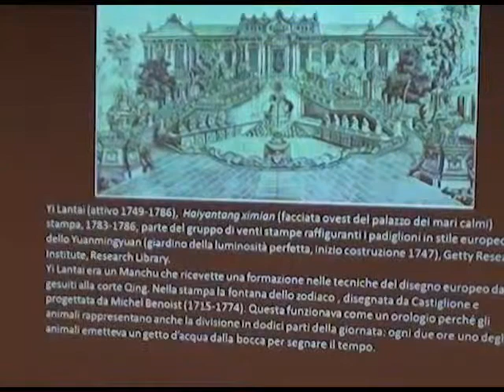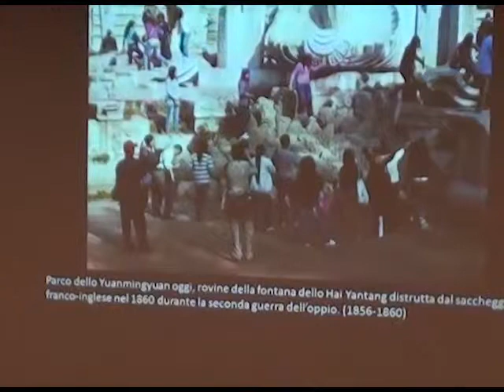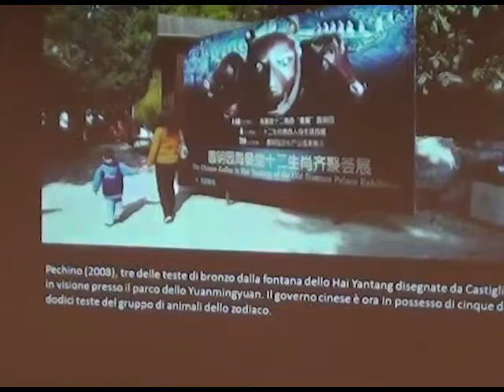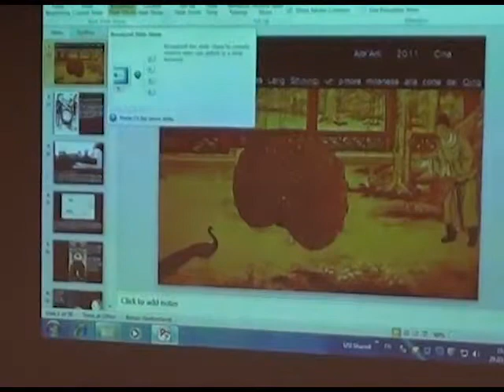Giuseppe Castiglione, alias Lang Shining: un pittore milanese alla corte dei Qing - Parte 6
Il rinnovato interesse per il tema dell'incontro tra Cina ed Europa e, più in generale, tra cultura cinese e "occidente" trova una sintesi provocatoria e stimolante nella produzione artistica di Giuseppe Castiglione (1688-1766); artista che ricevette la prima formazione a Milano ma che, attraverso la missione gesuitica in Cina, fu impiegato come pittore di corte per servire le commissioni imperiali della dinastia Qing. L'analisi dell'opera del pittore milanese non solo rivela gli elementi fondanti di una traduzione artistica e culturale unica e personale ma anche i canali di dialogo che la cultura cinese offrì agli stranieri che, come il Castiglione, furono protagonisti di uno scambio fondato sul riconoscimento della diversità.